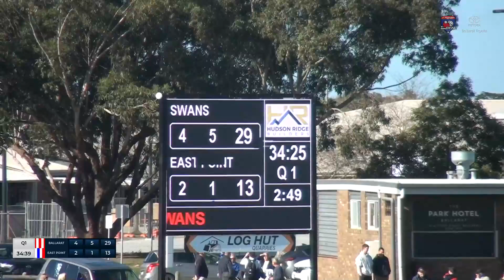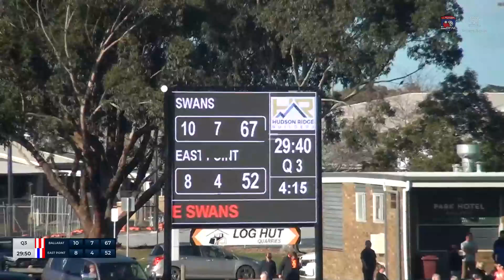Ballarat FNL RD18 2024 Ballarat vs East Point